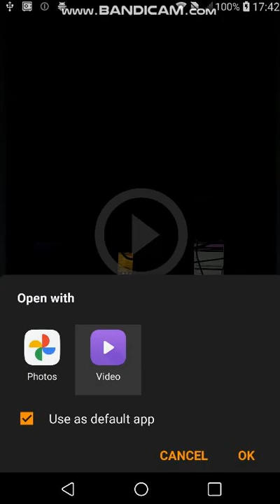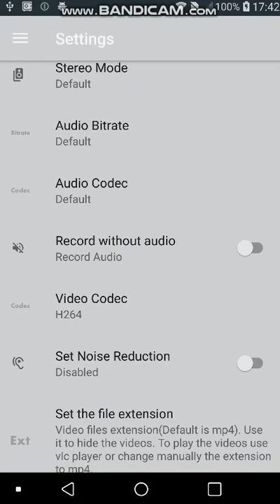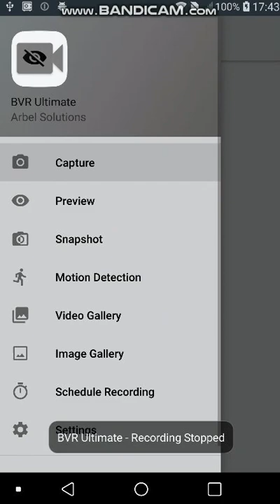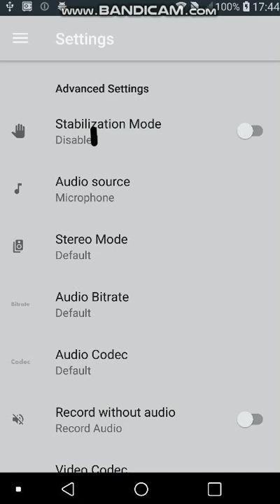LG G5 H830 trying to make 60 FPS no go